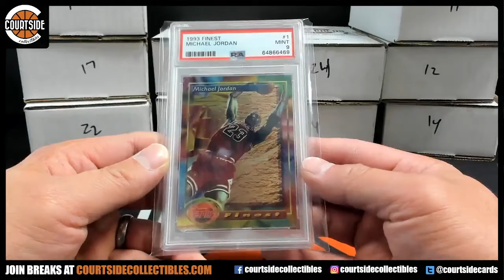JORDAN! LCNYKnick's 2022 Courtside Collectibles 80/90 Basketball Edition Crazy Pack